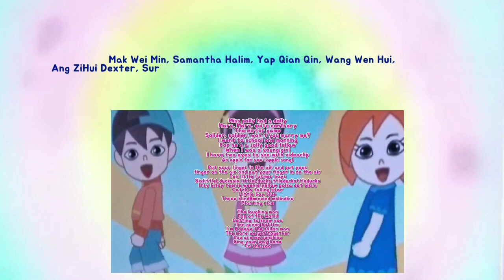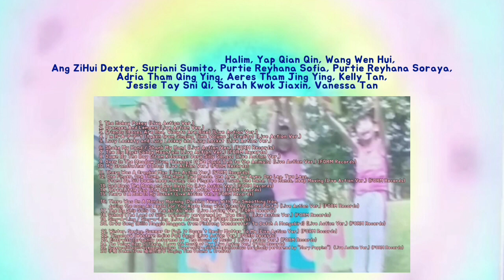Dashing Away With The Smoothing Iron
Sing Along Karaoke: Dashing Away With The Smoothing Iron

There was on a Monday morning
When I beheld my darling:
She looked so neat and charming
In every high degree;
She looked so neat and nimble, Oh,
A-washing of her linen, O,
She stole my heart away.

There was on a Tuesday morning
A-hanging of her linen, O,

There was on a Wenesday morning
A-startching of her linen, O,

There was on a Thursday morning
A-ironing of her linen, O,

There was on a Friday morning
A-folding of her linen, O,

There was on a Saturday morning
A-airing of her linen, O,

There was on a Sunday morning
A-wearing of her linen, O,